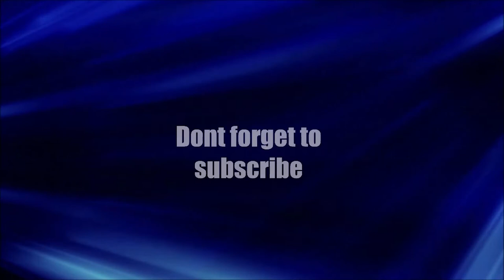Superbowl reaction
Wanted to share my thoughts on the Superbowl and the halftime show.